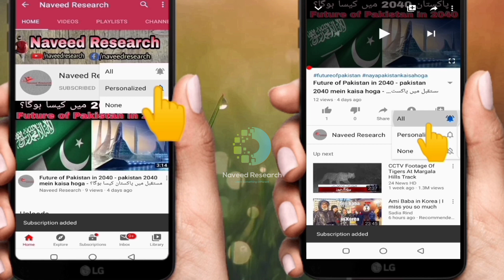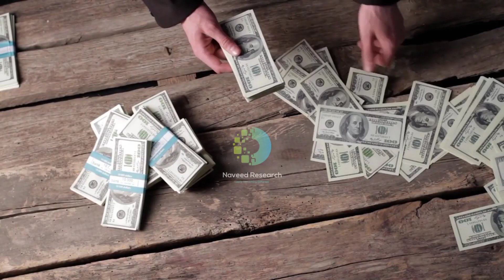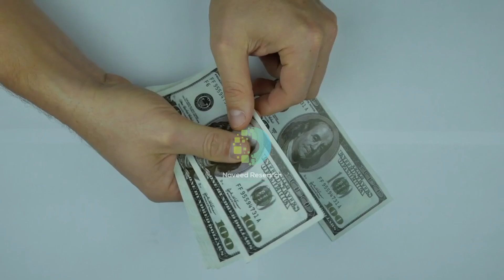What if Pakistan Default? | Future of Pakistan (Urdu/Hindi)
Pakistan Default Howa To Future Main Kiya Asarat Ho Sakte Hain? - Pakistan Economic Crisis Se Kaise Bach Sakta Hai